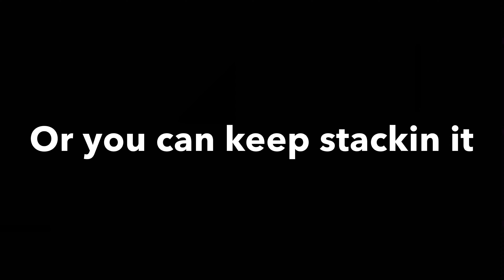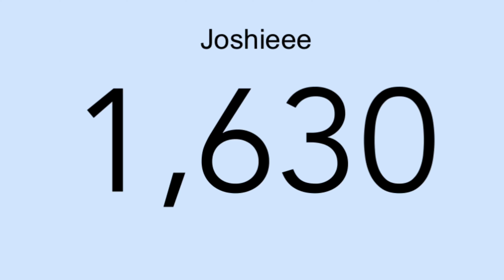*NEW* UNLIMITED VC! RED BALL BLUE BALL GLITCH! HOW TO DO IT(FULL TUTORIAL)